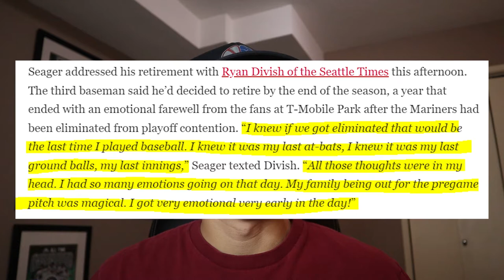Mariners fan Reacts to Kyle Seager Retiring!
Tom talks about the great career of Kyle Seager as a Mariner! I give Kyle Seager a proper farewell,  talk about Kyle Seager's Highlights and my favorite Kyle Seager moments, which include getting plunked by Jared Weaver, hitting walk off homeruns, and some epic defensive highlights. Seeing Kyle Seager play his last game was sad, but that standing ovation he got was awesome! Thank you for all the memories!

My Camera Setup:

My camera - Canon M50 Mark I
My Shotgun Mic
My Tri Pod